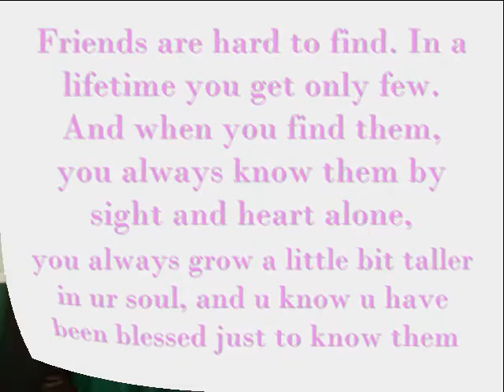SANHS * [ IV- Einstein ] Batch 2012-2013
Happy memories of our high school days :))